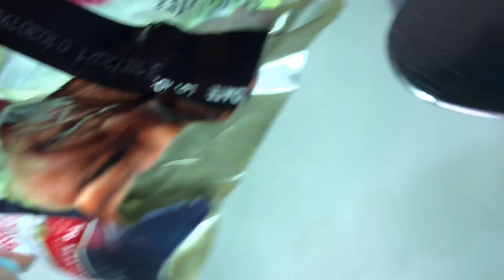HOW TO MAKE COFFEE SCRUB FOR FACE AND BODY to remove acne and cellulite Nakakaputi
-Ingridients
OLIVE OIL  ,COFFEE  AND BROWN SUGAR

Leave the mask on between 15 and 60 minutes.
-Rinse off with warm water. Repeat up to three times per week

8 Benefits Of Using A Coffee Scrub For Healthy & Glowing Skin

It reduces inflammation. ...

It improves blood circulation. ...

It gives youthful, radiant skin. ...

It removes dead skin cells. ...

It reduces puffiness. ...

It improves the texture of your skin. ...

It reduces the appearance of cellulite. ...

It adds a glow to your skin.